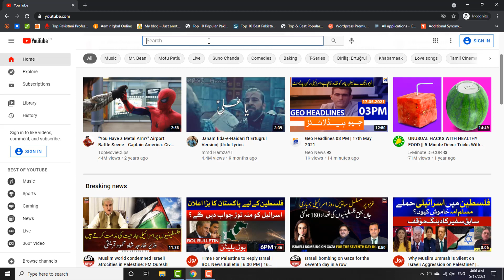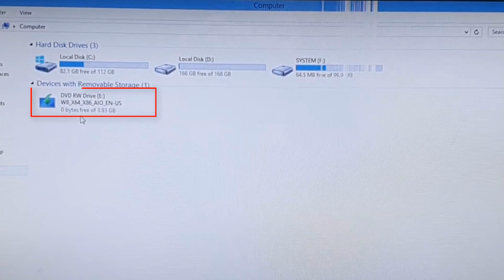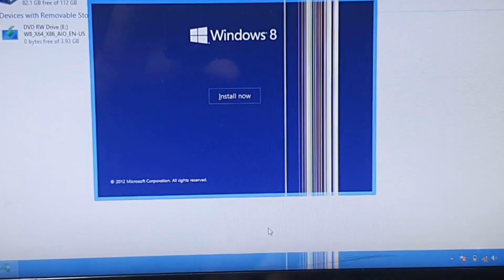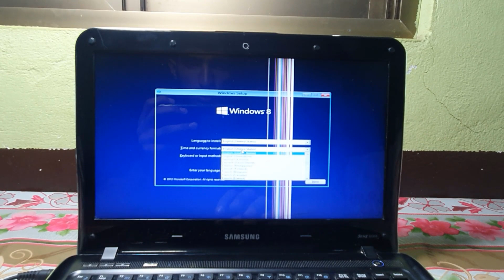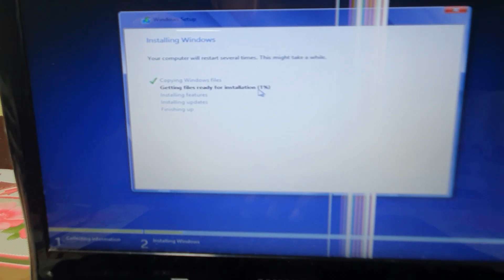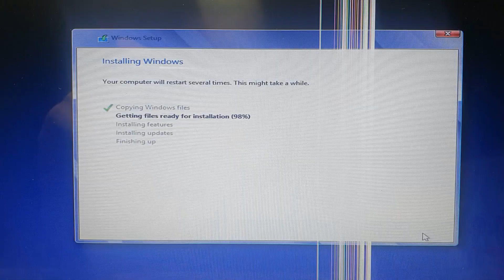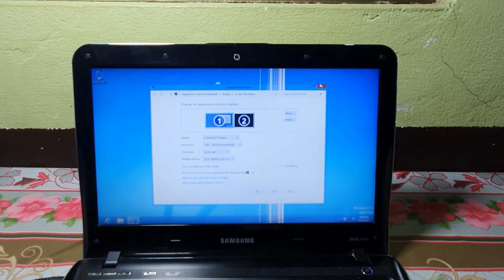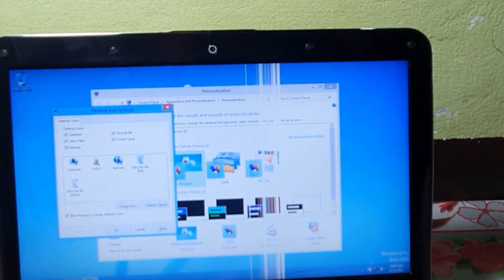Easy Way To Install Windows On Your PC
Easy Way To Install Windows On Your PC. This is a complete guide on How to install windows on your computer. With this video tutorial, you are able to install the Windows operating system on any computer, such as PC, laptop, Desktop, and computer.

There are thousands of views, likes, and shares on my previous video. ( Windows 10 Install Karny ka Tariqa) and (Windows 7 Install Karny ka Tariqa). I really like your love and support, And also I feel happy to share my knowledge with my viewers.

Video Chapters
0:00 Video Intro,
1:00 Channel Intro.
1:05 Action.
7:29 New Windows setting.
8:30 How to add Icons.

Learn how can we install Windows from CD and DVD from CD ROM and DVD ROM. Windows installation is so easy and simple. You can easily learn how to install windows after watching this video tutorial.

Here is How To Install Windows 7 with Partition And Boot Setting Complete Step By Step Guide Urdu Hindi full window 7 installation method in Urdu and Hindi window 7 Karne ka Tarika in Urdu Hindi full windows 7 installation video in Urdu Hindi.

All method how to install windows 7 from USB and how to install windows 7 from DVD how to install windows 7 from CD how to install windows 7 from pen drive or how to install windows 7 ultimate professional service pack 1 or how to in

Install windows 7 from DVD in hp laptop computer PC
Hops you also like this one, Keep supporting.